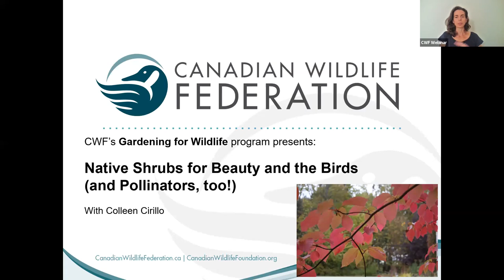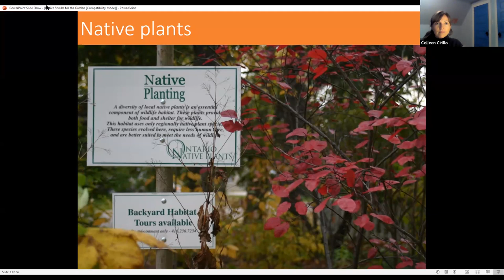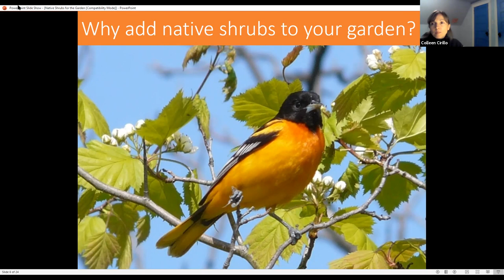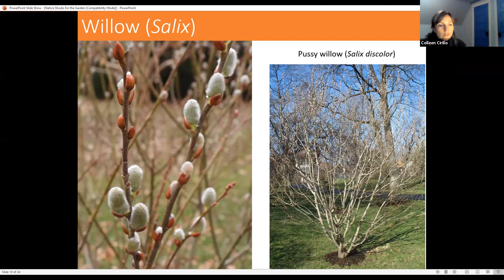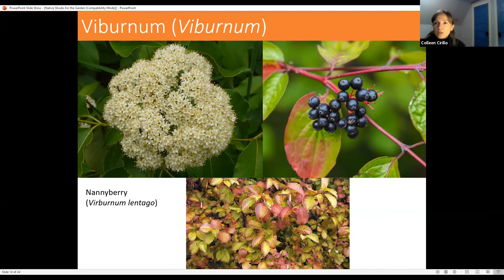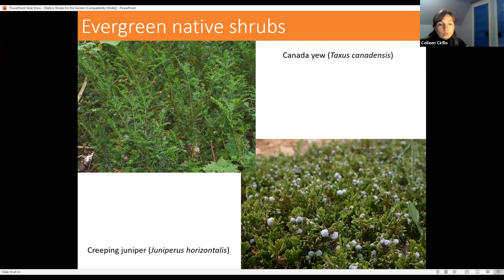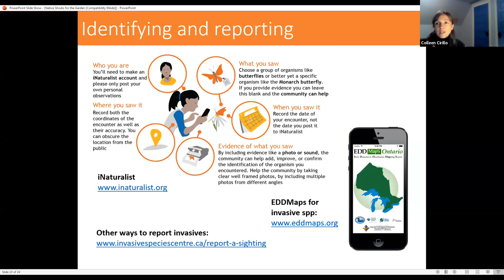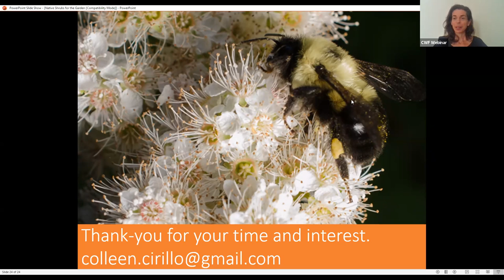Native Shrubs for Beauty and the Birds (and Pollinators, too!)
Join the Canadian Wildlife Federation and our guest presenter, Colleen Cirillo, to discover the beauty and functionality of Canada's native shrubs. Delicate flowers, showy fruit and colourful fall leaves make these smaller woody plants ideal additions to any garden. But you will get so much more than beauty. These plants will also attract and support a diversity of native insects and birds, thereby helping you counter biodiversity loss right outside your door.